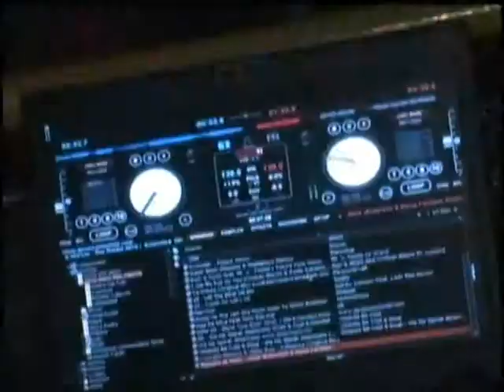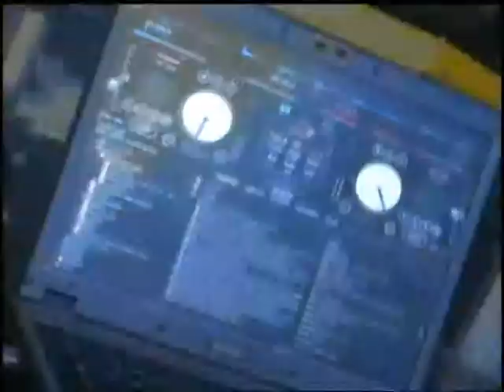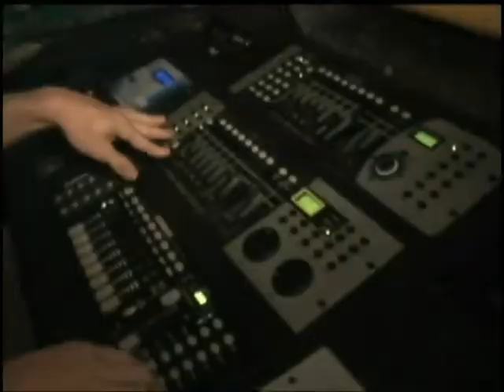Programa Free Way - Metrô - Festa And´s Party-8ª Edição